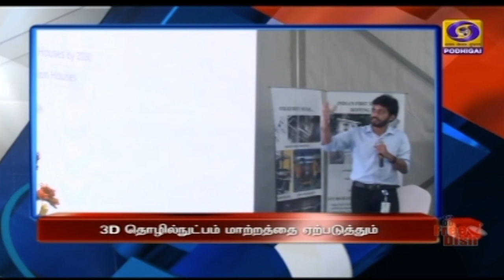பொதிகை பிற்பகல் 2.00 மணி தலைப்புச் செய்திகள் [30.06.2021]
1)   டிஜிட்டல் இந்தியா திட்டம் தொடங்கப்பட்டு நாளையுடன் ஆறாண்டுகள் நிறைவடைகிறது - பயனாளிகளுடன் காணொலி காட்சி வாயிலாக கலந்துரையாடுகிறார் பிரதமர் நரேந்திர மோதி.

2)   ரோபோட்டிக்ஸ் மற்றும்  3 D  தொழில்நுட்பங்கள் பாரம்பரிய உற்பத்தி முறையில் மாற்றத்தை ஏற்படுத்தும் - சென்னை ஐஐடி 3 D இல்லத்தை பார்வையிட்ட குடியரசு துணைத் தலைவர் வெங்கய்ய நாயுடு பேச்சு.

3)   கொரோனா தடுப்பூசிகளை தனியார் மருத்துவமனைகள் நேரடியாக கொள்முதல் செய்ய முடியாது -   நாளை முதல் கோவின் இணையதளத்தில் ஆர்டர் செய்ய நடவடிக்கை.

4)   தமிழகத்தை தெற்காசியாவிலேயே முதலீட்டுக்கு மிகவும் உகந்த மாநிலமாக மாற்ற நடவடிக்கை - தொழில் நிறுவனங்கள் முதலீட்டை அதிகப்படுத்துமாறு முதலமைச்சர் மு க ஸ்டாலின் வேண்டுகோள்.

5)  விம்பிள்டன் டென்னிஸ்:- ரோஜர் பெடரர் -மெத்வதேவ் இரண்டாவது சுற்றுக்கு முன்னேற்றம் -- காயம் காரணமாக செரீனா வில்லியம்ஸ் வெளியேறினார்.